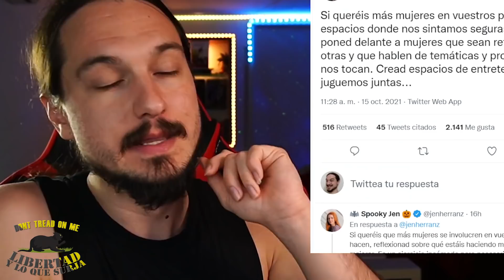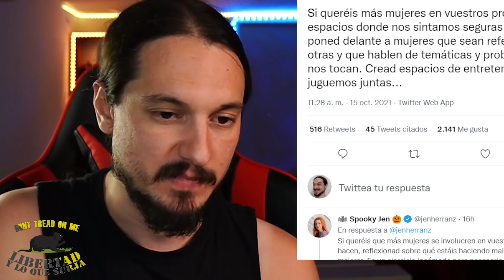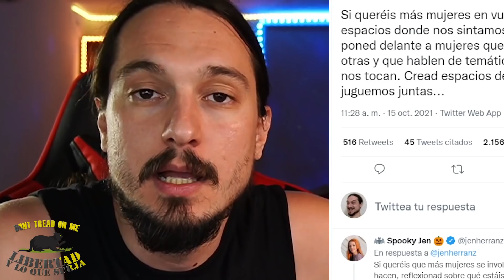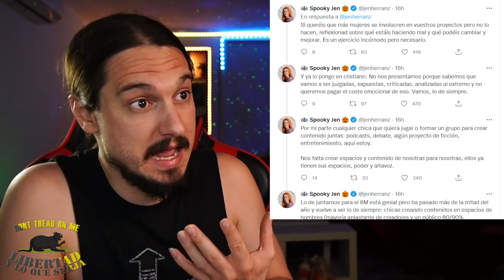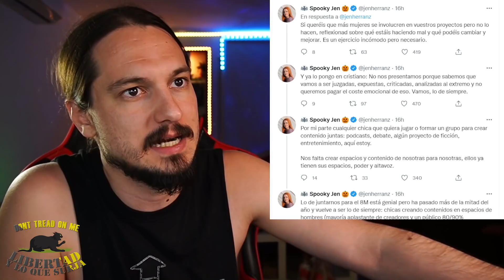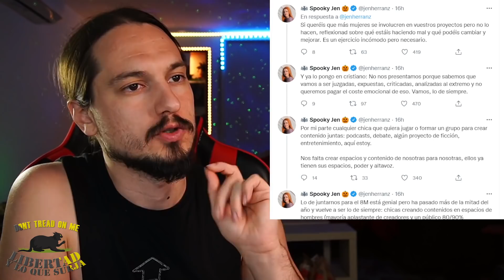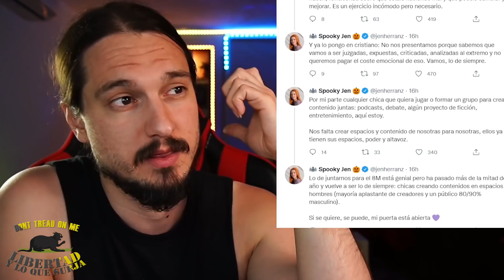IBAI y los GLOBOS